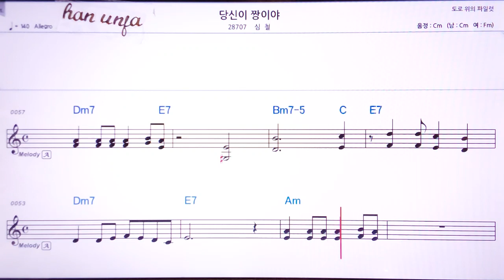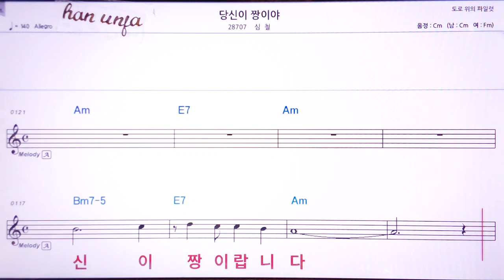💖 당신이 짱이야/심철 👍Karaoke With Sheet Music/MR,노래방, 악보, 코드,